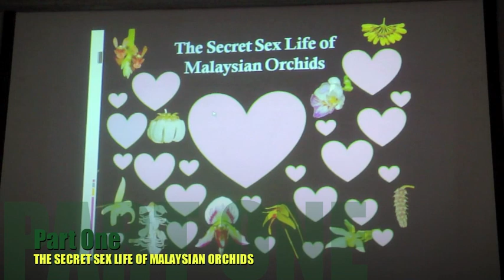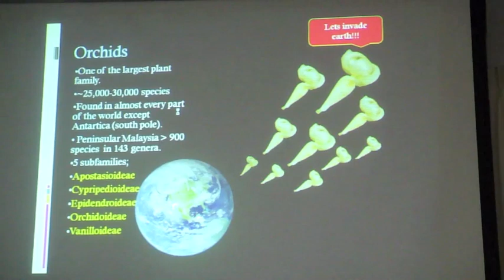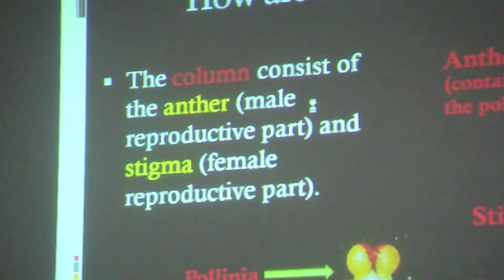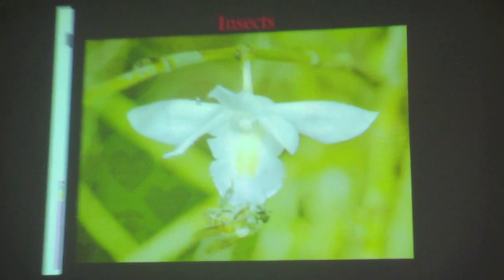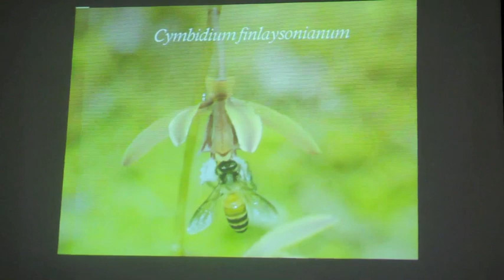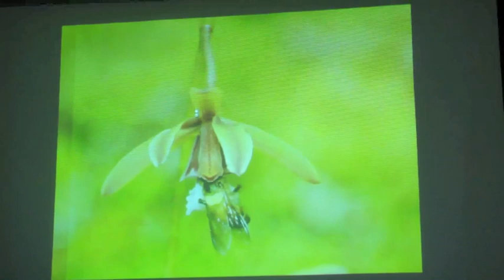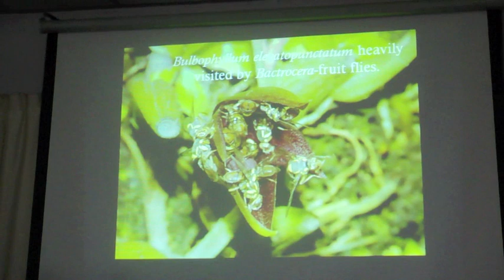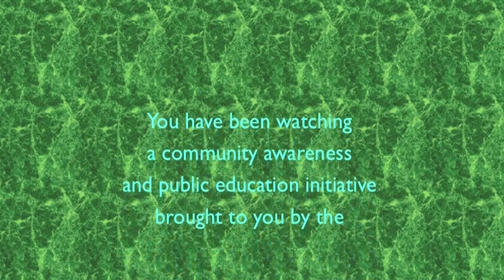The Secret Sex Life of Malaysian Orchids Part 1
Peninsular Malaysia is home to more than 900 native orchid species in 143 genera. They range from the stunningly beautiful that form the basis of the multi-million dollar trade in orchid plants and cut flowers to the excessively rare and valuable wild species that fuel the illegal trade in orchids collected from our forests to the rather dull and ordinary. Do you know why orchids are so diverse in their shape, colour, size, and scent? Its all for one purpose, sex! Orchids are largely dependent on their insect counterpart for reproduction in the wild although a few orchid species are self-pollinated.

Ong Poh Teck, orchid research officer at FRIM, speciality is pollination and photography and he will take you into the secret sex life of Malaysian orchids caught in the act on video and in photographs.

This meeting is also an opportunity to launch the glossy coffee table book on Wild Orchids of Peninsular Malaysia by Ong Poh Teck, Peter O'Byrne, Wendy Yong Sze Yee & Saw Leng Guan that FRIM has just produced. The authors will be on hand to sign copies at a special price of RM130 (usual price RM190). The book is richly illustrated with more than 450 accurately named native orchids and as the blurb on the dust jacket says it is an easy-to-read book with sex, crime, adventure and mystery.